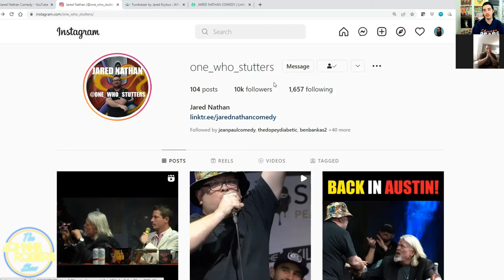#31 Risk Ft. Jared Nathan | The Johnny Rogers Show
Jared Nathan (@one_who_stutters) is a stand-up comedian from Toronto, Canada that is now chasing his dreams in Austin, Texas. Recently he has become well known for his appearances on Kill Tony, but that opportunity did not just fall into his lap. Jared realized he needed to take a risk to move from Canada and so far that risk has been paying off for him.